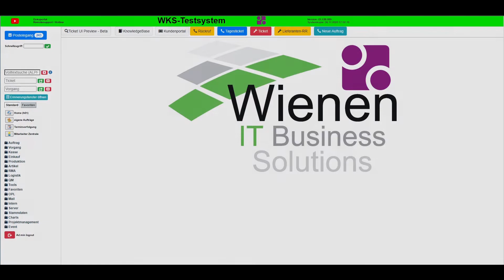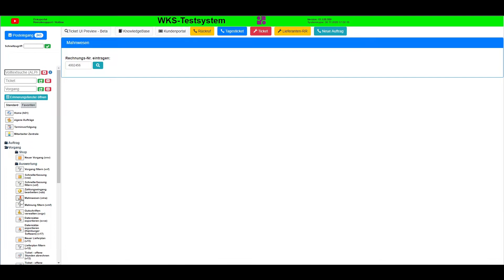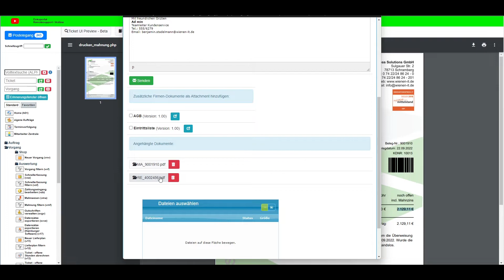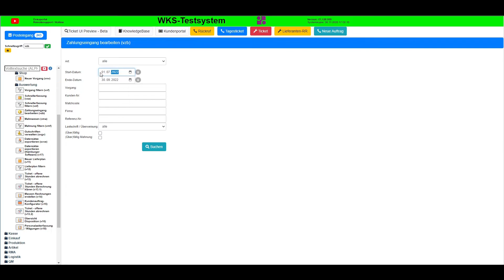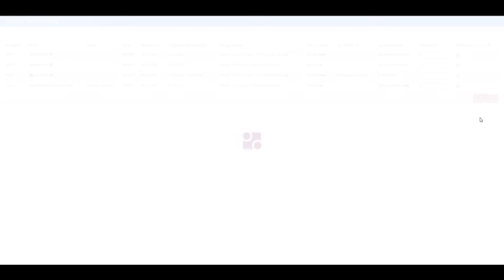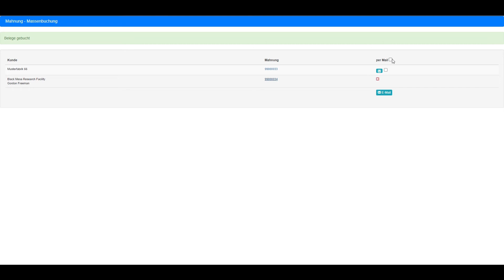WKS Mahnungen und Massenmahnungen erstellen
Wie erstelle ich Mahnungen und Massenmahnungen im WKS?